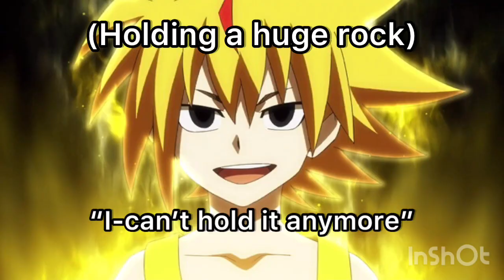Beyblade Burst characters final words before death (warning darkish)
This is kinda like a part 2 to how every Beyblade character will die

Musician: LiQWYD

These last words will not include chocking or screaming lol

Don’t take this seriously, these are just jokes

I wouldn’t recommend if you’re under 13